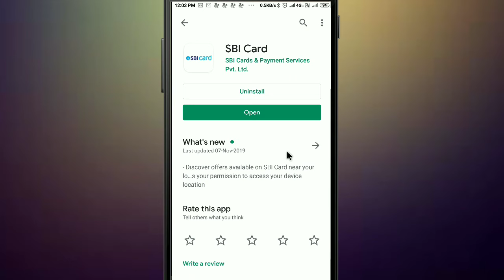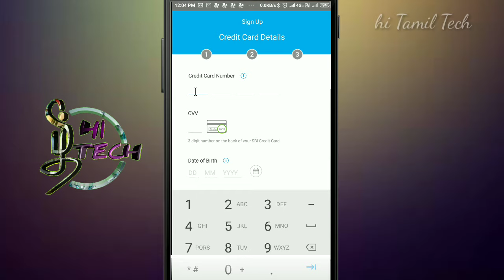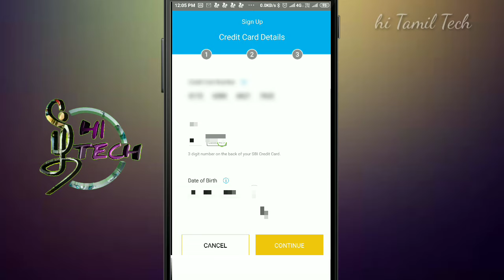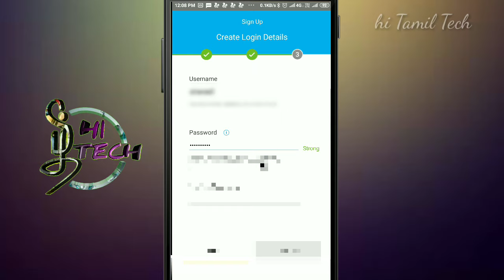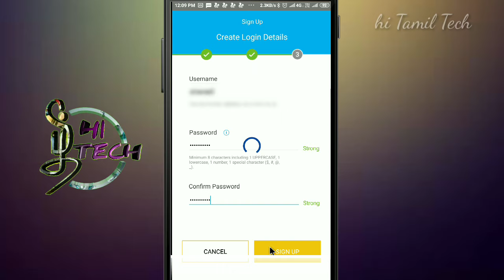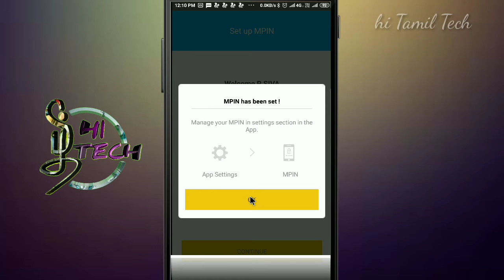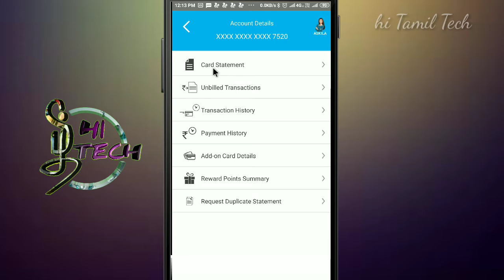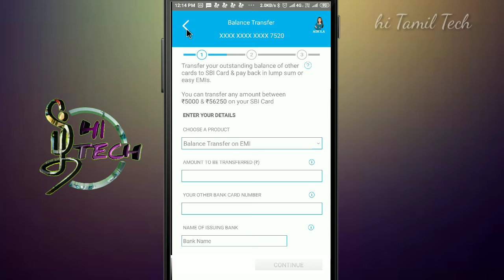புதிய SBI CREDIT CARD activate செய்வது எப்படி? how to login SBI CREDIT CARD to sbi card app in Tamil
SBI CREDIT CARD activate செய்வது எப்படி? how to login SBI CREDIT CARD to sbi card app in Tamil